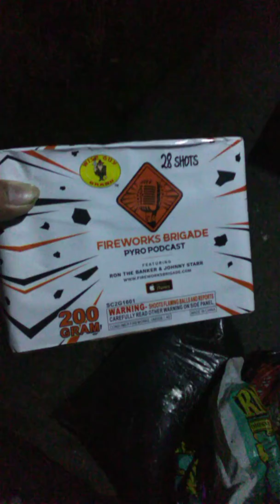Fireworks brigade by wise guys